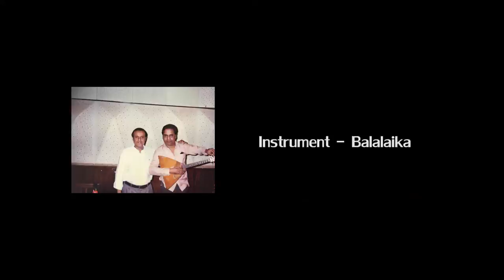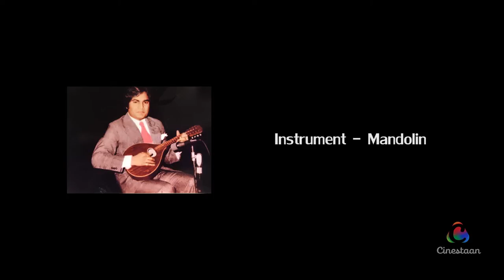Ravi Sundaram: A musical tribute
Veteran musician Ravi Sundaram, who passed away on 13 November 2016, played the banjo, the mandolin, the balalaika and the bouzouki for top Hindi film composers like Laxmikant-Pyarelal, RD Burman and Naushad on some of their most famous songs from 'Tu Tu Hai Wohi' to 'Chitthi Aayi Hai'.